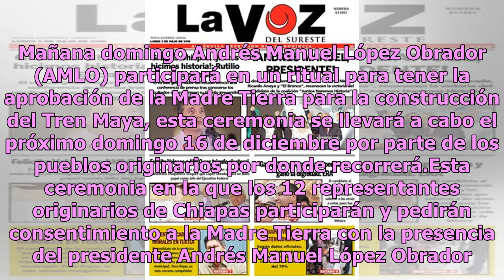VIDEO: Con una llamada AMLO resuelve petición de suplentes del ISSSTE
México.- Con una sola llamada Andrés Manuel López Obrador resolvió la petición que por mucho tiempo trabajadores suplentes del ISSSTE venían solicitando a las autoridades de ponerse en contacto con el director de la organización gubernamental, Luis Antonio Ramírez. A través de un video que circula e...